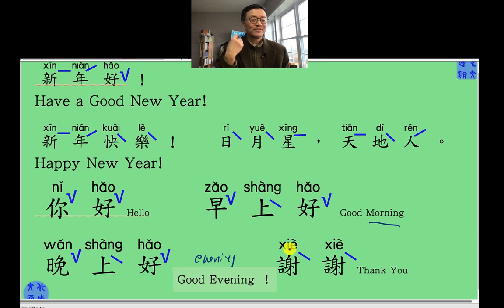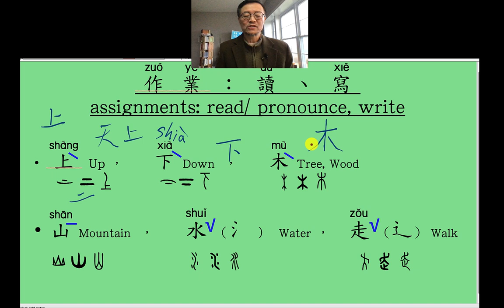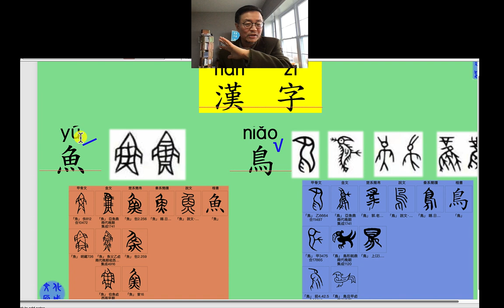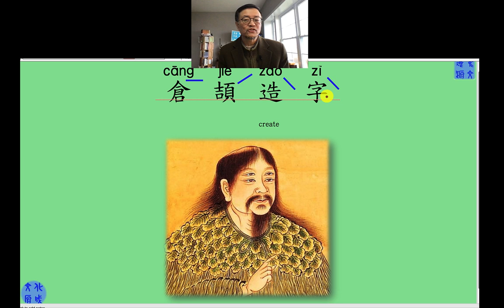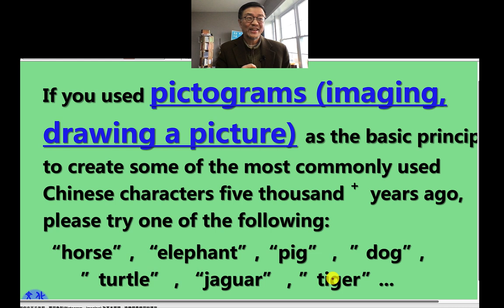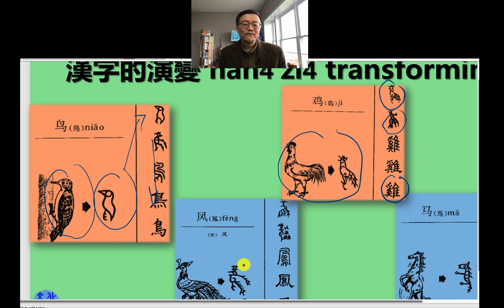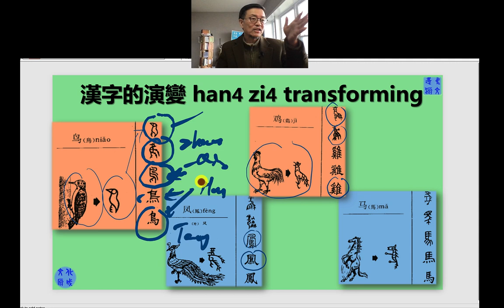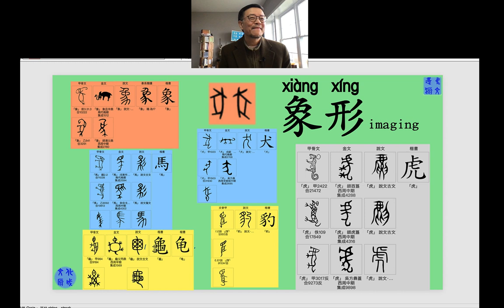012 第一課： 一而十 6 Mr. He's Chinese Class_ 0114 2023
學習：上，下，木； 你好！早上好！晚上好！謝謝！
Learning characters: up, down, tree(wood); speaking: Hello!  Good Morning! Good Evening! Thanks ! (Thank You!)
 Learning reading & writing Chinese in the most effective THREE-UNITY-WAY in Mr' He's Chinese Class. Learning Chinese culture & history embedded in the Chinese characters. Learning Chinese with fun & joy.